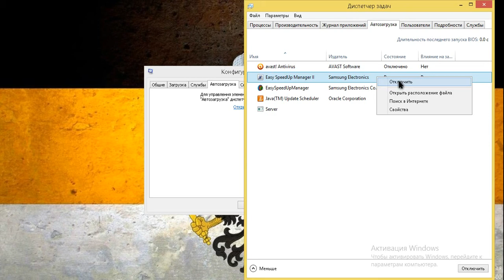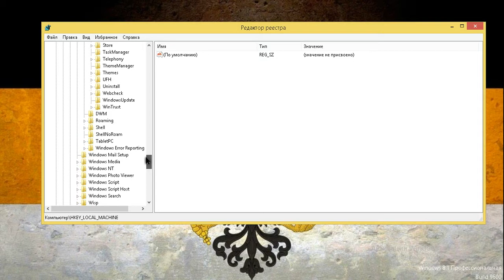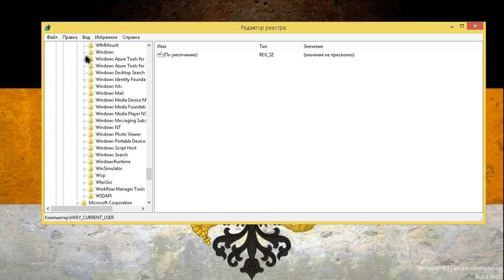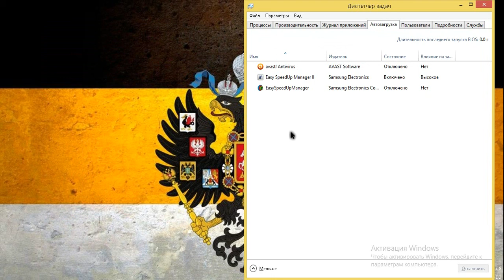Как удалить программу или троян(вирус) из автозагрузки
Все виды удаления программы или трояна из автозагрузки.